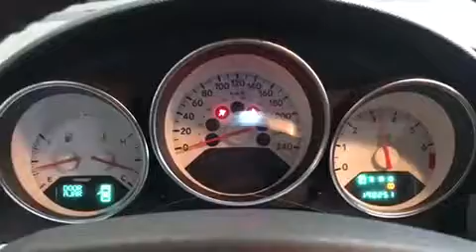K0294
2007 Dodge Caliber